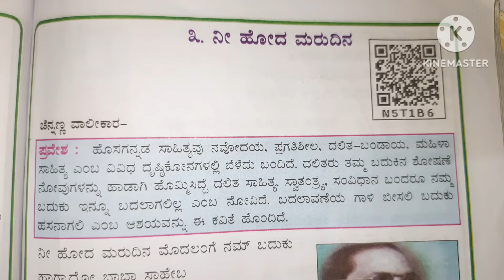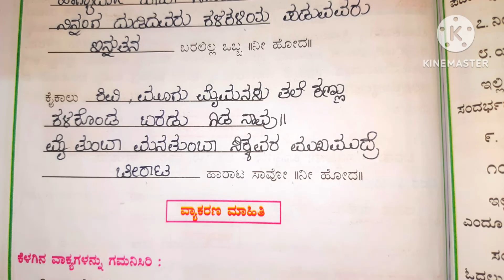ನೀ ಹೋದ ಮರುದಿನ ಪದ್ಯದ ಪ್ರಶ್ನೋತ್ತರಗಳು question and answers of nee hoda marudina, 6th standard